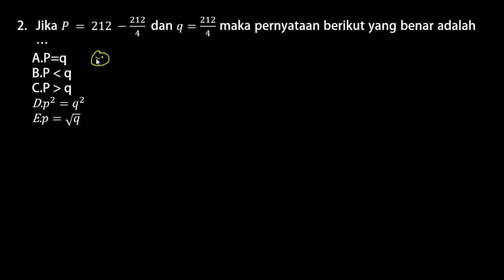Bocoran SKD DIKDIN 2020 - TIU HOTS (BERHITUNG) Sekolah Kedinasan 2020 (Part.41)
Bocoran SKD DIKDIN 2020 - TWK HOTS (NASIONALISME) Sekolah Kedinasan 2020 (Part.40)